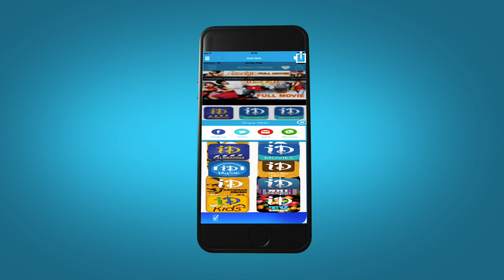Vaana Movie - Unnatta Lenatta Video Song || Vinay Rai, Meera Chopra || Ranjith || Kamalakar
Watch Unnatta Lenatta video song from the movie Vaana starring Vinay Rai, Meera Chopra, Suman, Jayasudha, Seetha, Naresh, M.S.Narayana, Dharmavarapu Subramanyam, Ajay. The movie was directed and produced by M.S.Raju on Sumanth Arts Productions Banner. Music was composed by Kamalakar.

This song was sung by Ranjith.

Cast and Crew:

Vinay Rai - Maargam, Chirunavvula Chirujallu, Neevalle Neevalle

Meera Chopra - Greeku Veerudu, Maaro, Bangaram

M.S.Raju - Maska, Nuvvostanante Nenoddantana, Varsham, Okkadu